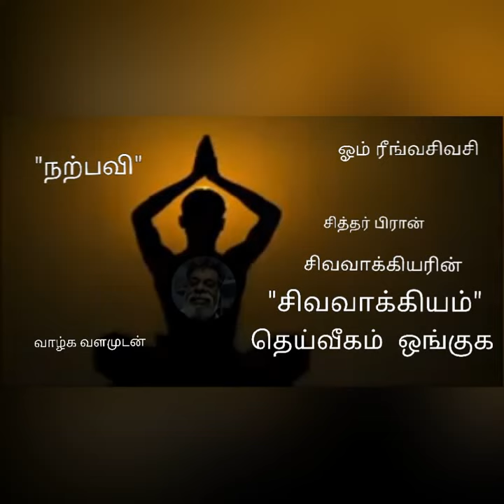சித்தர் சிவவாக்கியர் பாடலும் பொருளும் : 27 || Sither sivavakkiyar song. :27 || சிவவாக்கியம்